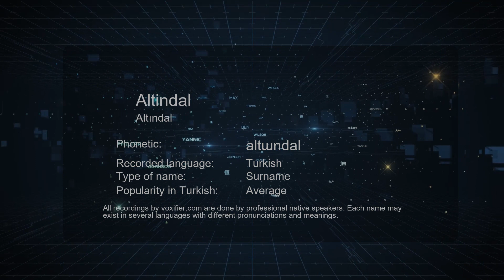How to Pronounce Altindal (Altındal) in Turkish - Voxifier.com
This is the Turkish pronunciation, gender, and phonetics recording of the name Altindal (Altındal). The same name may exist in other languages with different pronunciations. Check the meaning of name along with other possible pronunciations or similar names for free Voxifier uses the help of expert linguists to simplify pronunciations by replacing some special sounds with sounds more commonly available across all languages.